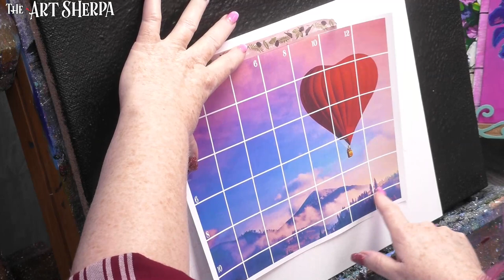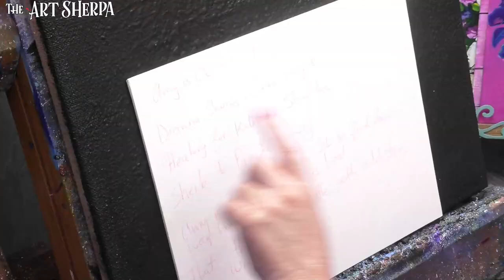Hot heart Air Balloon Easy Acrylic painting tutorial step by step Live Streaming | TheArtSherpa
How to paint a Heart shaped air Balloon over a misty Landscape. Live streaming Beginner Acrylic painting step by step lesson for new artists Fully guided YOU CAN PAINT THIS with The Art Sherpa

Below are a list of Recommended materials. These are linked here to make thing easy and convenient for you. full disclosure
***Yellow Ocher:PY 43
***Burnt Sienna: PBr 7
***Cadmium Yellow Medium : PY 35
***Cadmium Red medium : PR 108
***Phthalo Green Blue shade : PG 7
***Phthalo Blue Green shade :PB 15:3
***Dioxazine Purple: PV 23

***Ultramarine blue: PB 29
***Quinacridone Magenta (fuscia) : PR 122

***Titanium white: PW 6
***Mars black: PBk 11
***Zinc White?: PW 4

Canvas size

11x14
 27.94 cm (11") x 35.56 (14")

Canada
Worldwide
The Brush Guys Dicsount using Code THEARTSHERPA
USA
Retarders and Slow Dri mediums
Golden Acrylic Glazing Liquid Gloss-
Golden Acrylic Retarder - 4 Oz Bottle-
Grumbacher Acrylic Retarder for Acrylic Colors and Mediums, 5.07 oz. Tube
Craft sponges Sea sponges
New Wave Paper peel Paint Pallet
Art storage I LOVE
Art bin
MY EASEL
Best European Easel *OS3
Jack Richeson La Vara Easel, Table Top
Books :
Painting in Acrylics: The Indispensable Guide

Help Us keep making great videos like this- We do fun extras you won’t see on youtube

Want to mix color ? Virtual Paint Mixer